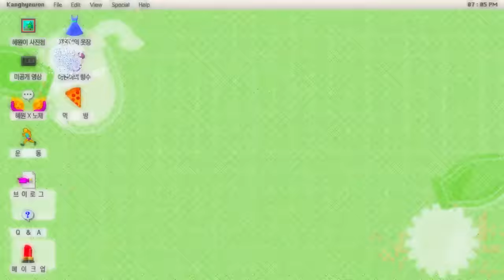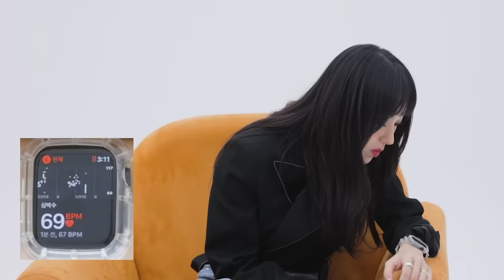[sub]강혜원과 노제의 숨 막히는 데이트 현장 l kpop맞추기, 당연하지, 펭귄얼음깨기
13분 동안 숨을 참았습니다...